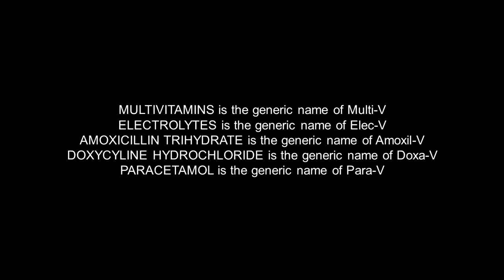San Miguel Animal Healthcare V-Line Radio Commercial (2022) (NNCBC Weekend Radio Ads)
MUST BE PRESCRIBED BY A VETERINARIAN

MULTIVITAMINS is the generic name of Multi-V
ELECTROLYTES is the generic name of Elec-V
AMOXICILLIN TRIHYDRATE is the generic name of Amoxil-V
DOXYCYLINE HYDROCHLORIDE is the generic name of Doxa-V
PARACETAMOL is the generic name of Para-V

Subukan na ang Multi-V, Elec-V, Amoxil-V, Doxa-V at Para-V yan ang San Miguel Animal Health Care V-Line. B-MEG vet approved, sigurado at abot kaya

ThouShallNotSteal (Exodus 20:15)
HuwagMagnakaw (Exodus 20:15)